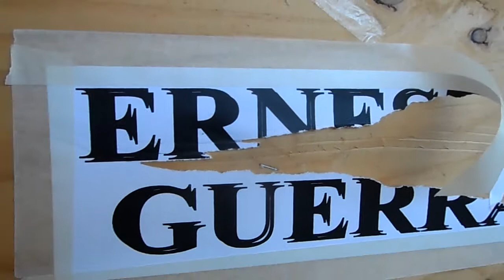Arte que llega